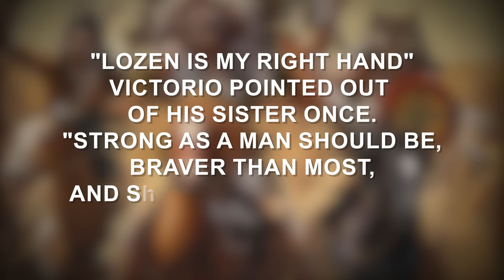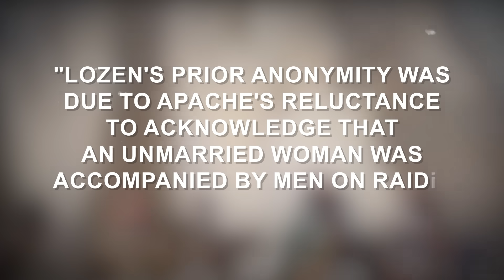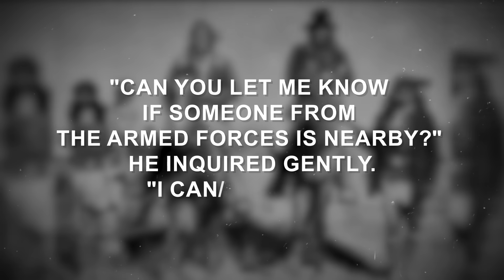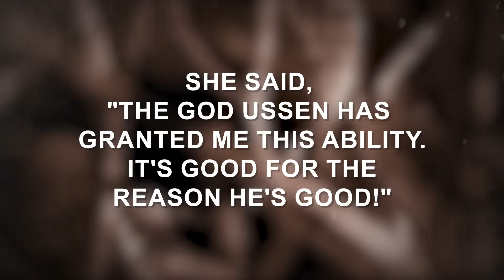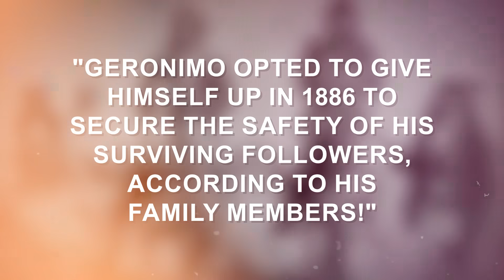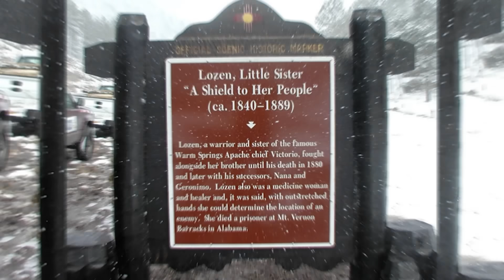The Untold Story Of The Most Feared Apache Female Warrior Lozen!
In the vast tapestry of history, certain individuals shine like stars, their names etched into the annals of time. Yet, there are others whose stories remain concealed, their remarkable deeds hidden from the spotlight. One such extraordinary figure is Lozen, the Apache female warrior whose tale embodies courage, resilience, and a spirit that knew no bounds. As we unravel the untold story of Lozen, we come to realize that history has not always bestowed recognition upon   those who deserve it most. Yet, her memory persists as a testament to the countless unsung heroes who have shaped the course of human existence. Join us as we delve into the enigmatic life of Lozen, the most feared Apache female warrior, and uncover the profound impact of her actions on the tumultuous tapestry of history. Let her tale inspire us to embrace the strength within and remind us that even in the face of adversity, the power of the human spirit can overcome all challenges!

Native American warriors such as Sitting Bull or Lakota, Tecumseh or Shawnee, and Geronimo or Apache have long been thought of as safeguards of Indigenous lands. Their valiant resistance in opposition to foreign invaders contributed to their cultural survival!

Lozen, an Apache or Nde woman, who went to war with European dominance, was a lesser-known fighter. Lozen was a warrior shaman and humanitarian in nature known for her bravery, skill as a soldier, and commitment to her people's safety during a highly turbulent era in Apache history. For 30 years, she fought against Mexican and American soldiers, which earned the title of Apache Joan of Arc!

She grew up as a member of the Warm Spring Apache band. Her father was the band's leader. Lozen began mastering the art of fighting and horseback riding at a young age. While most girls her age and society were preoccupied with housework, cooking, and early weddings, Lozen was preoccupied with military plans, sword combat, and archery. The supreme chief of the tribe she belonged to deemed her capable of participating in the war! Lozen was able to ride on a horse and shoot! She is additionally believed to have utilized supernatural abilities to keep an eye on the enemies. She was a close friend of Apache Chief Geronimo and the sister of Apache Chief Victorio. Although these guys are more well-known to historians, Lozen is still considered a legend on behalf of her people! "Lozen is my right hand," Victorio pointed out of his sister once. "Strong as a man should be, braver than most, and strategically astute." She protects her people." She had been born in the Chihenne Apache band at Ojo Caliente, New Mexico, around 1840. In what was then known as Apacheria, there were at least seven Apache tribes and many clans living in what is now the northern part of Mexico, the eastern part of Arizona, and the southern part of New Mexico.

The Chihenne band, which is additionally referred to as the Eastern Chiricahua or "red paint people," had been identified by the red clay band worn around their faces during rituals. Apache tribes were well-known for raiding and were always on the lookout for targets. Joey Padilla, a traditional doctor and museum curator at the Mescalero Apache Reservation in New Mexico, claims that the Apache had previously been nomads. These men have never stayed somewhere for long. He announced!